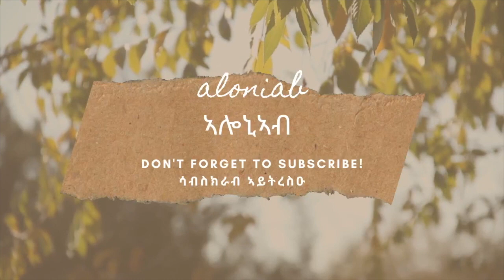ከመይ ገርና ዝሰማሙዑና ሻምቦ ፣ኮንድሽነር ፣ቅብኣት ነፈልጥ how to choose the perfect hair product for us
ዝሰማሙና ነገራት ሻምቦ ፣ኮንድሽነር ፣ዘይቲ ፣ሊቭ  ኢን ኮንድሽነር  ኮታስ ኩሉ  ን  ጸጉርና  ዘድልዮ  ከመይ ገርና ንፈልጥ ትብል ቪድዮ ሒዘልክን መጸ አልኩ፣    This video is about hair products shampoo፣ conditioner leave-in conditioner ፣also oils ።how to choose the best hair products for a long hair